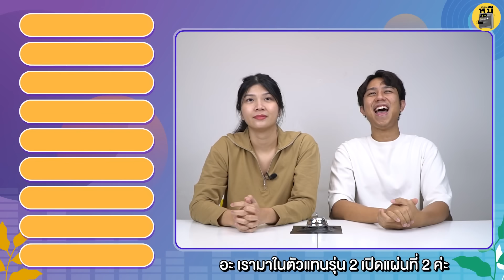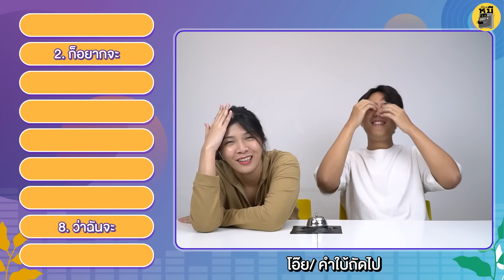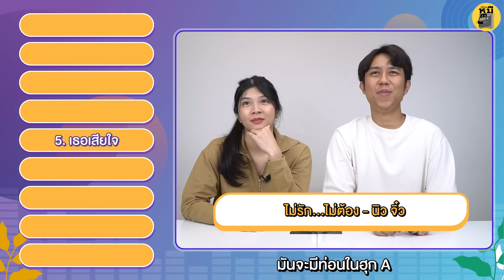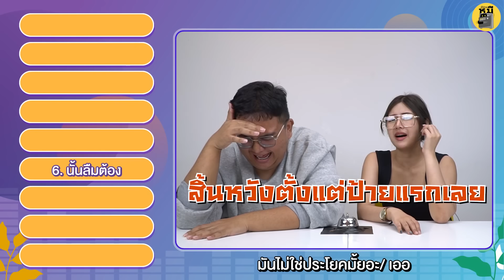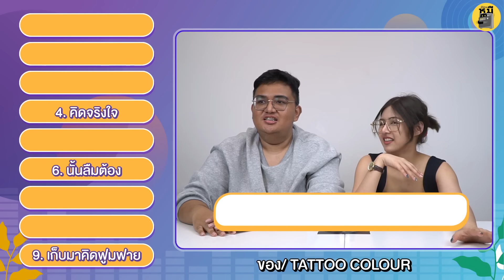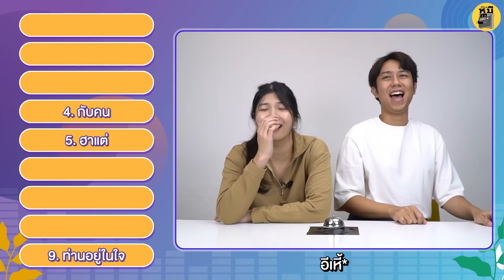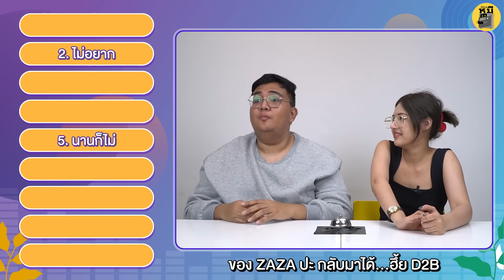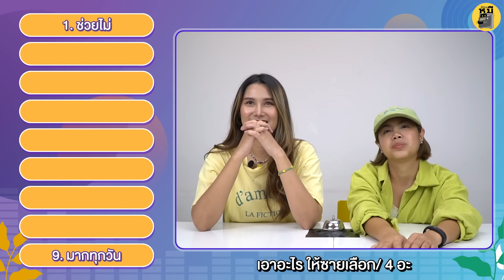เปิดป้ายทายเพลง หาคำตอบจากเนื้อเพลงที่ซ่อนอยู่ | ตู้ซ่อนหมี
ติดตามพวกเราในช่องทางอื่นๆ ได้ที่